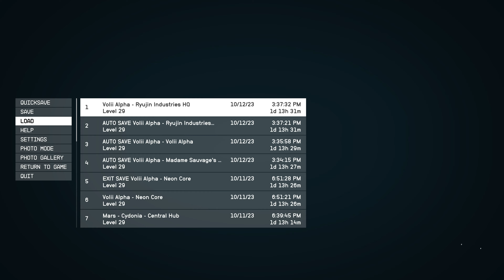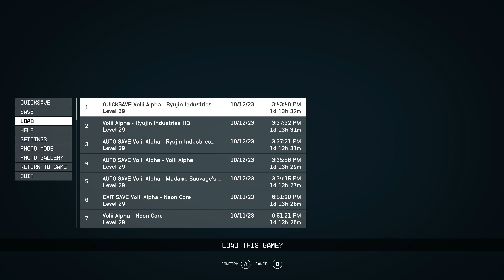Starfield Xbox Series X Part 41